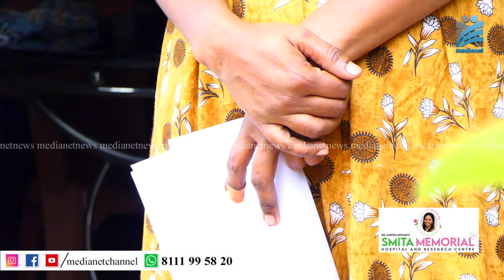അയല്‍വാസി വീട് നിര്‍മ്മാണത്തിനായി മണ്ണ് നീക്കം ചെയ്തതോടെ വീട് അപകടാവസ്ഥയില്‍ ആയതായി പരാതി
അയല്‍വാസി വീട് നിര്‍മ്മാണത്തിനായി മണ്ണ് നീക്കം ചെയ്തതോടെ വീട് അപകടാവസ്ഥയില്‍ ആയതായി പരാതി.ഇടുക്കി സേനാപതി സ്വദേശി  ചൂരക്കുഴിയില്‍ മഞ്ജു ജോസഫിന്റെ വീടാണ് അപകടാവസ്ഥയില്‍ ആയത്.സംരക്ഷണ ഭിത്തി നിര്‍മ്മിയ്ക്കാന്‍ ഇടപെടല്‍ നടത്താതെ അധികൃതര്‍ തങ്ങളോട് മാറി താമസിയ്ക്കാന്‍ ആവശ്യപെടുന്നതായി കുടുംബം.